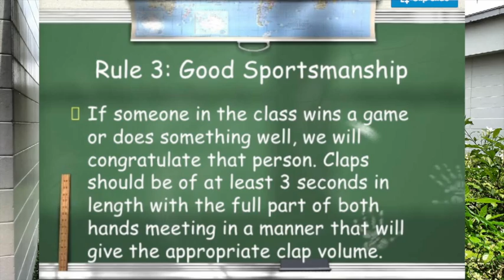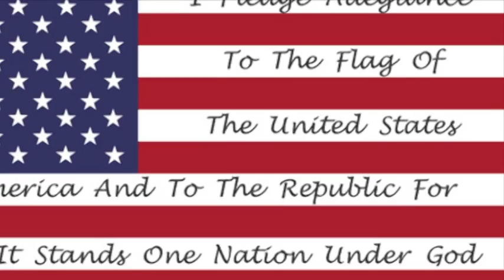Monday 08-28-17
This video is about Monday 08-28-17